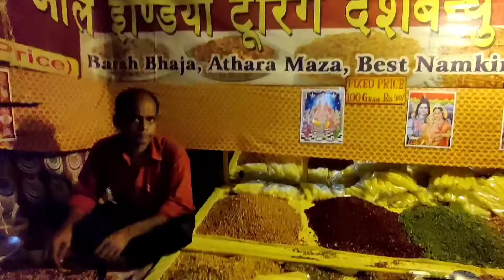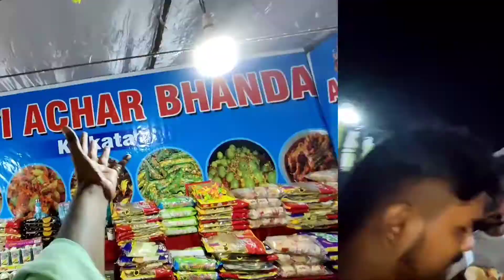Maha Navami 2022 🙏 || Abhayapuri Gandhi Maidan Durga Puja Mela || Biggest Durga puja mela in Assam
Please do

Abhayapuri
Bongaigaon
Abhayapuri Durga Puja
Abhayapuri Gandhi Maidan
Abhayapuri Gandhi Maidan Durga Puja
Abhayapuri Gandhi Maidan Durga Puja 2022
Abhayapuri Gandhi Maidan Durga Puja mela 2022
Biggest Mela in Assam
Durga Puja mela 2022
Durga Puja mela Abhayapuri 2022
Abhayapuri Biggest Durga Puja 2022
Abhayapuri Bongaigaon Durga Puja 2022
Maha Navami
Maha Navami 2022
Ma is Coming
Ma is Coming 2022
Episode 5
Tushar Pramanik
Tushar's Vlog